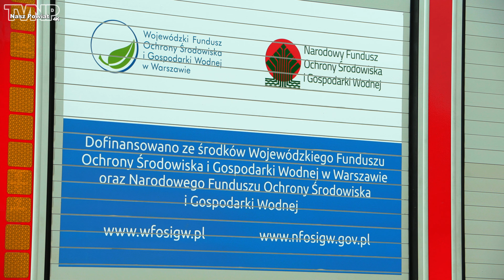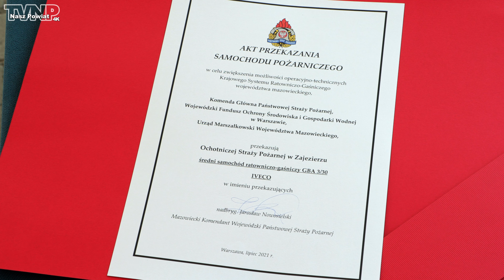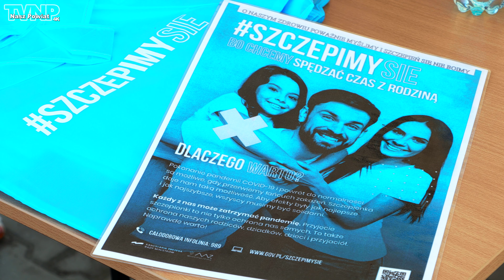Zajezierze - nowy samochód dla OSP (TVNP 2021.07.26)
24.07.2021 roku w Zajezierzu odbyło się uroczyste przekazanie nowego samochodu ratowniczo-gaśniczego dla OSP.